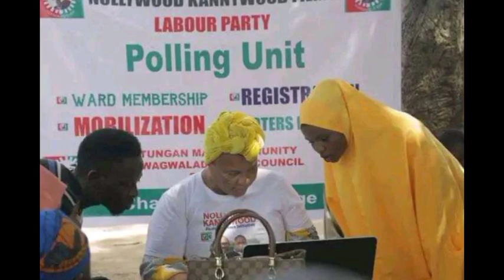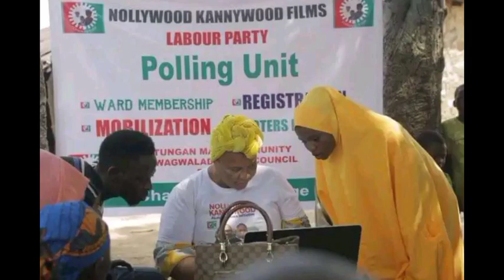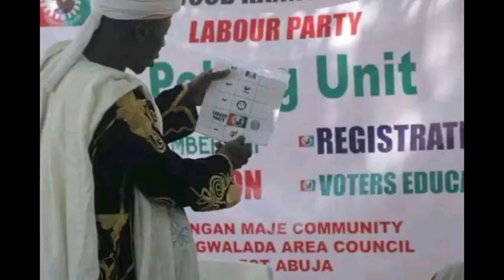Peter Obi is a goal, as Second Largest film industry on grassroot Evangelism for LP